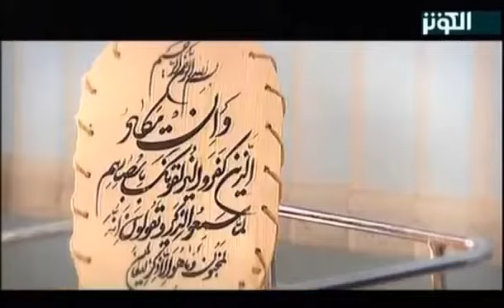"الخطيئة الأخيرة" - مسلسل إيراني ح6 (عربي)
"الخطيئة الأخيرة" - مسلسل إيراني مدبلج
عرض عام 2007م على قناة الكوثر الفضائية يتكون من 29 حلقة بعنوان 'الخطيئة الأخيرة' يتضمن المسلسل قصة دينية -- اجتماعية تحكي قصة أستاذ يوصي بإهداء عينه إلى شخص معلوم بعد وفاته ، لكن لم يتحقق هذا الأمر و تقدم عينه هدية لشخص آخر.

سار المسلسل في تحليل هذه المقولة التي جاءت في الدقائق الاولى من المسلسل (اصغ لجرس الحياة دوماً، أبصر قامة القيامة، ما أجمل الممات قبل الممات، هذه بداية الطريق نحو الحقيقة..) ، المسلسل يحتوي على أفكار و جمل و حوارات إبداعية.